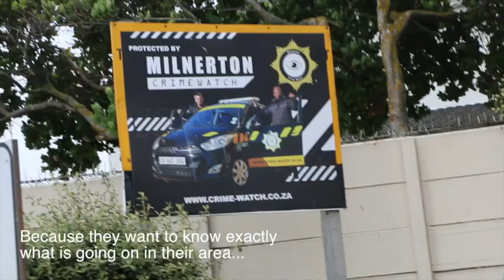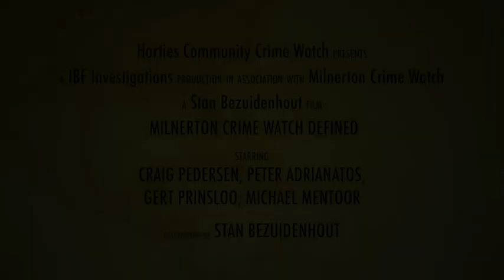Milnerton CrimeWatch Video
This is a short video I made to demonstrate the activities of the Milnerton Crime Watch. The idea was to mobilise a similar project in Hartbeespoort. Regrettably, the project was never realised.